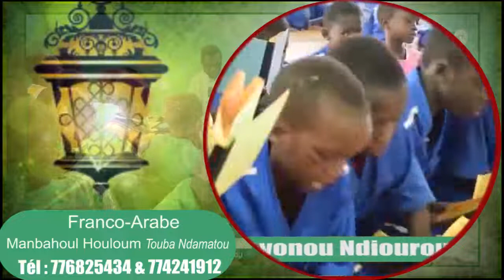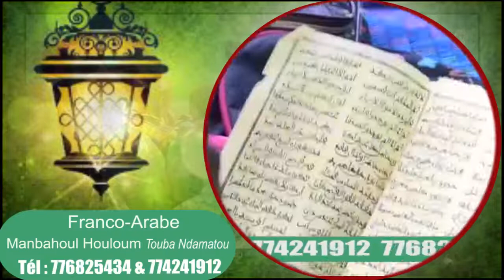Annonce Franco-Arab Manbahoul Houloum Elhadji Ndiaye Cheikh Ndindy Serigne Daara